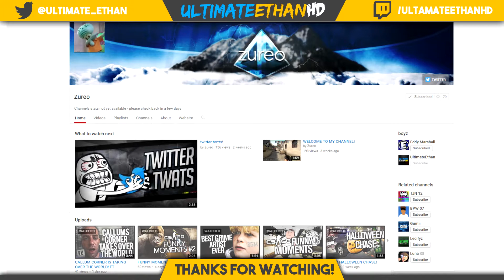MAD SUBS! | Subscriber Of The Week #2!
Can We Destroy 25 Likes?

My Partnership Network

UltimateEthanHD :D